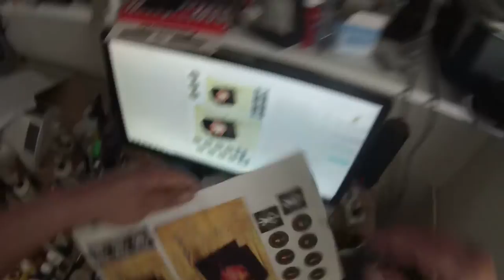making an Inkjet Transfer Decal (tutorial)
A video description on how to prepare an inkjet printed transfer decal.

Got my transfer base paper on E-bay. (look for inkjet transfer paper)

It is also possible (and might be even more easy) to create these transfer decals with a laser printer, but this video shows it is possible to do this with inkjet. (without smudging all colors!)